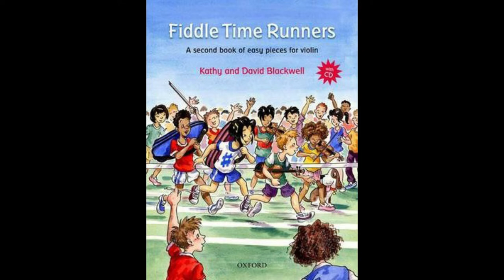No. 26 Hari Coo Coo | Fiddle Time Runners